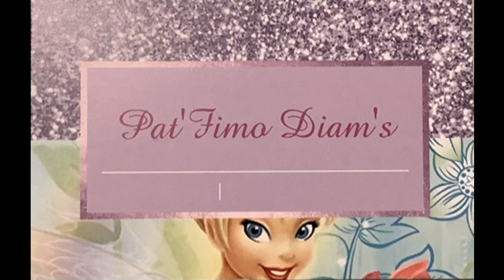RETOUR TOILE BOURRIQUET DP CLUBS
Cc mes amours, comme promis je vous donne mon avis sur ma toile bourriquet.
Toile diamants carrés effectuée en partenariat avec la boutique Dp clubs.
Bisous, bisousssss